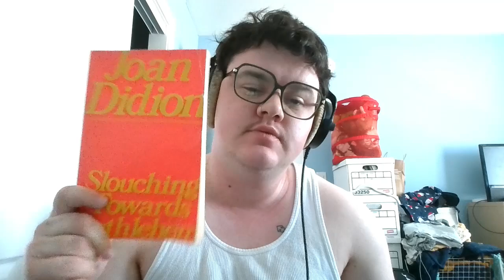hello + things i enjoy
hello i hope you have a great day! lmk what you like down below :)